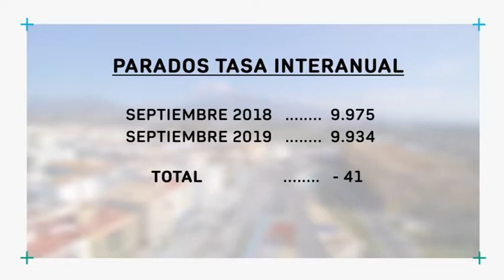Septiembre deja en Marbella 777 parados más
Los datos no son buenos, aunque las cifras de paro siguen siendo las mejores de los últimos 11 años. No obstante, se aprecia una clara desaceleración, ya que la tasa interanual comienza a moverse en valores muy similares a los de 2018. El detalle más positivo, la firma de contratos, que aumentó de manera notable con respecto al mismo mes del pasado año.